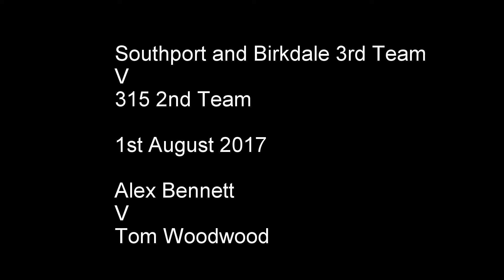Alex Bennett V Tom Woodwood 1st August 2017